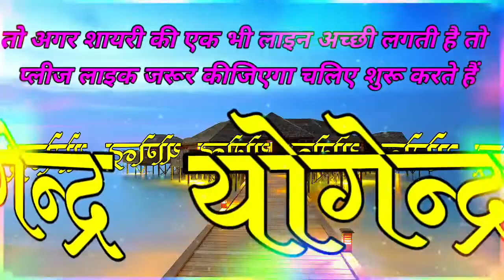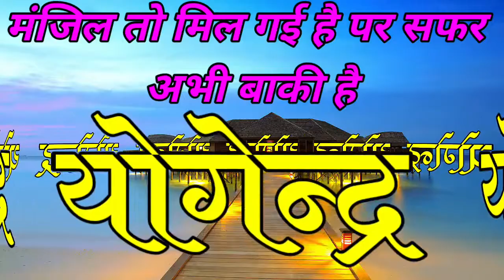Yogendra name ringtone 🥰 Yogendra name status 💞 Yogendra name whatsapp status 🥱 Shayari for Yogendra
Hi,
I am Anuj Tiwari. Welcome to our YOU tube channel at Colors Shayari status.

ACTIVITIES AND ALL CONTENT PROVIDED BY THIS CHANNEL IS ORIGNAL CONTENT